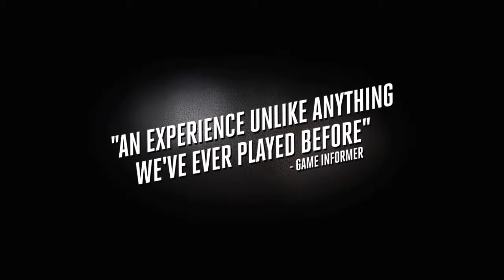L.A. Noire - Official PC Trailer [HD]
Rockstar Games are extremely pleased to announce the worldwide debut of our next video game, L.A. Noire.

Developed by Team Bondi in conjunction with Rockstar Games, L.A. Noire is a dark and violent detective thriller set against the backdrop of Los Angeles in the post-war years of the late 1940s, the most corrupt and violent period in the city's history.

Based on groundbreaking performance capture technology that goes beyond traditional methods to render every subtlety and nuance of an actor's facial expressions and emotions, L.A. Noire is the first game to truly explore what it means to be a detective, offering players the opportunity to solve crimes through a blend of classic action, clue-finding and interrogation, allowing players to analyze every subtle nuance of an actor's performance in order to get to the truth.

This trailer was made entirely from in-game footage.